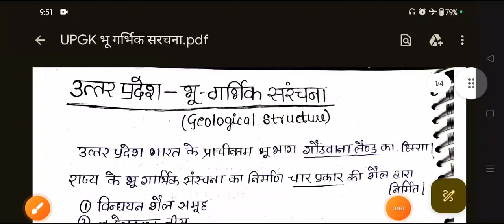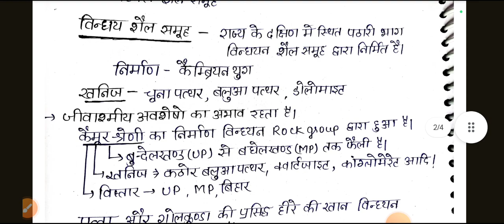उत्तर प्रदेश : भू गर्भिक सरचना ( UPGK Part - 1 ) RO/ARO exam , UPPCS exam के लिए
Hello everyone,
ये मेरा एक छोटा सा you tube channel है जिस पर में uppcs,upsc, and other competition की तैयारी कराती हूं और मेरे चैनल पर आपको 6-12 Ncert notes भी मिल जाएंगे
Msc chemistry के नोट्स भी मेरे चैनल पर उपलब्ध है
कोई भी नोट्स या विषय पर आपको नोट्स चाहिए तो आप मुझे comments में बता सकते है

Thankyou everyone 💕